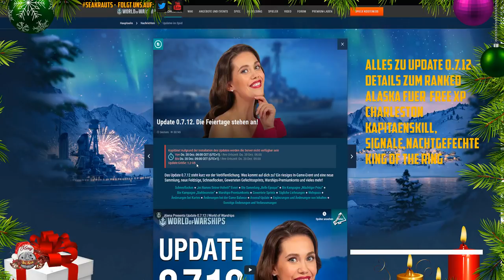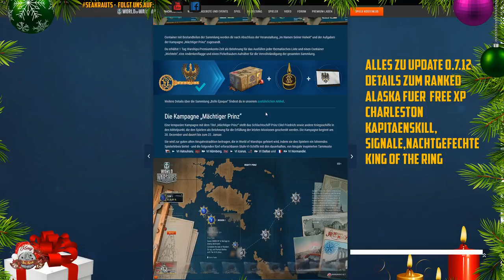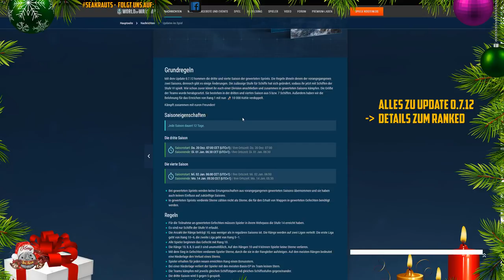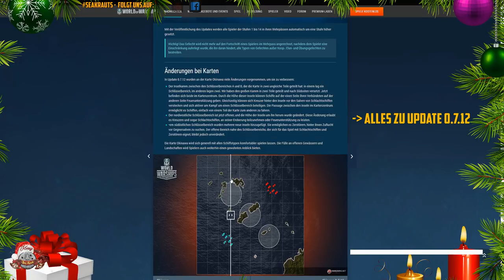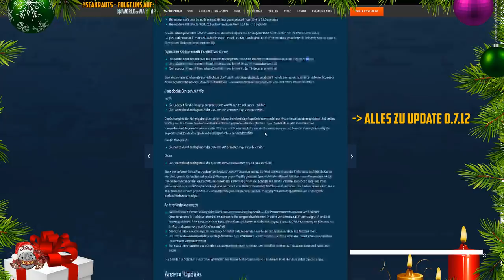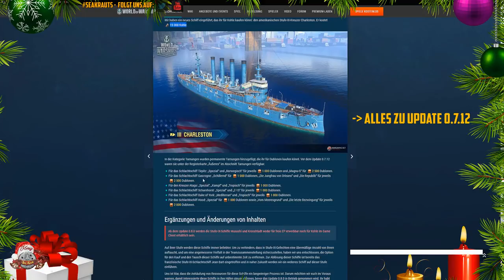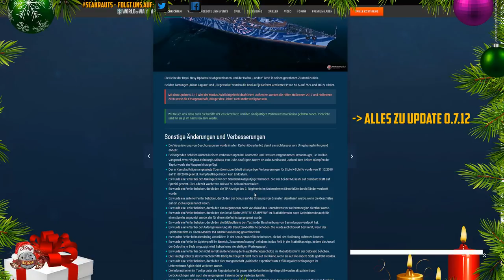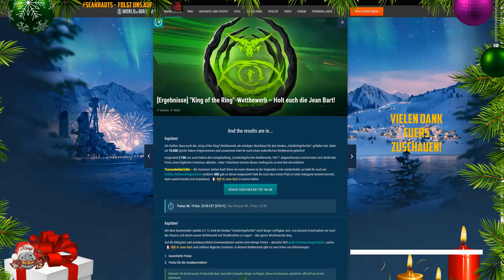Flaschenpost - 0.7.12 erklärt - Ranked T6 - Alaska - deutsch - World of Warships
Sorry Leute aber leider gings nicht kürzer ;-)

🎧Teamspeak:
SeaKrauts.teamspeak.de
PW:Bismarck